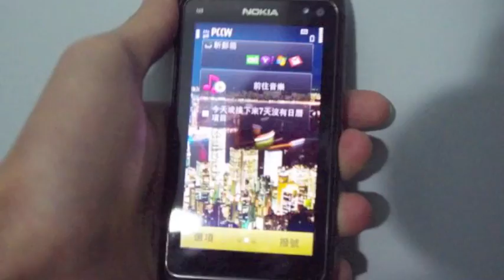symbian pocketLock test ringhk.com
新增計畫案